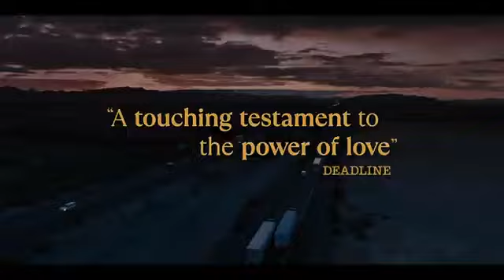Para l@s amantes de las Películas de Género:Drama:Ezra(no te la pierdas)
Max Brandel es un guionista de televisión que arriesga su exitosa carrera y su matrimonio para intentar convertirse en un cómico de stand-up, pero no tiene éxito. Max tiene entonces que mudarse con su padre Stan, un talentoso pero excéntrico chef reconvertido en portero. Cuando Max tiene un gran desacuerdo con su exesposa y su nueva pareja sobre cómo lidiar con el asperger de su hijo Ezra, de 9 años, Max decide tomar una solución drástica: secuestrar a Ezra y llevarlo de viaje por todo el país. (